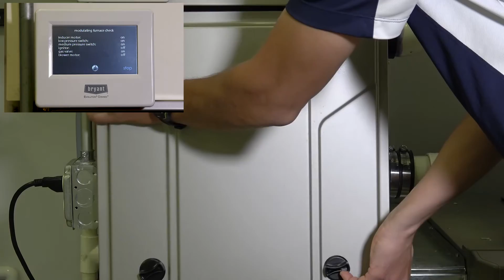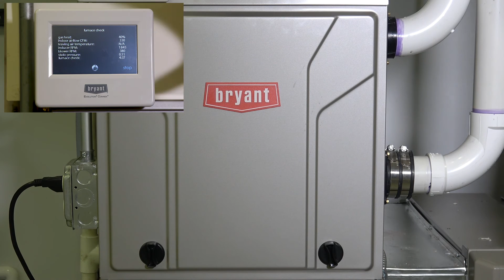Gas Furnace: Operating Sequence (2 of 2)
This is the second video in series on gas furnaces.  It is intended to show new service providers how a gas furnaces fires and the sequence/order in which things must occur for successful ignition.